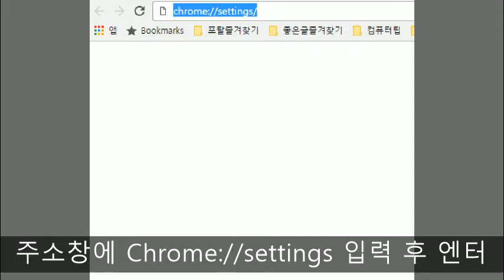크롬 캐시파일 삭제방법(Chrome cache file delete)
크롬 캐시파일 삭제방법
Chrome cache file delete